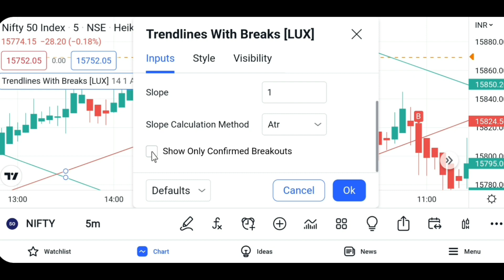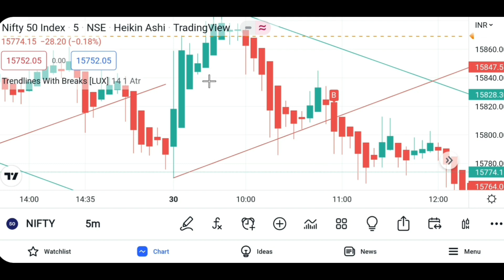Secret Intraday Strategy | Best Intraday Trading Strategy | Best Option Trading Strategy Intraday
secret intraday trading strategy